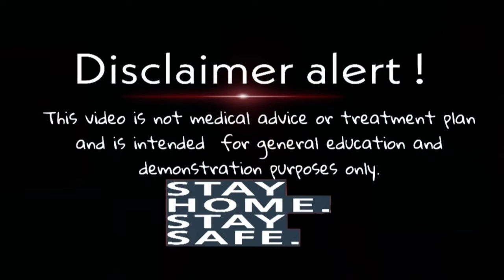CHEST WORKOUT | WITHOUT EQUIPMENT INCREASE CHEST | how to increase chest | सीना चौड़ा कैसे करें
Hi friends

                              The chest is one of the largest push muscles in your upper body and then taking a closer look can divide it into three section that include can upper,middle, and a lower portion all of  which require slightly different exercise to build up and develop and by developing by having a nice chest look stronger.

                             get start with simple workout that will drastically help your fitness level. This can be performed any where without and requirement.

      Here is the like for all fitness work out there -